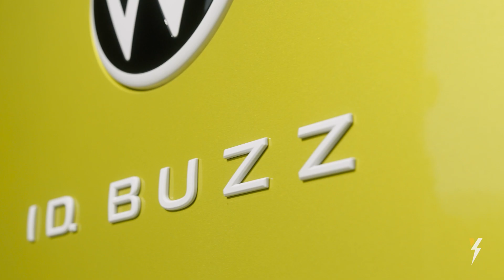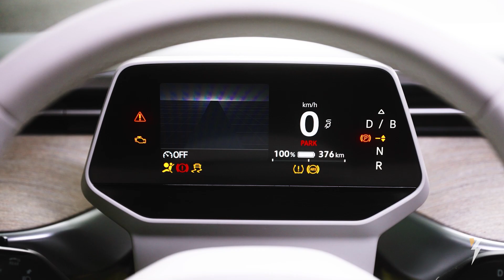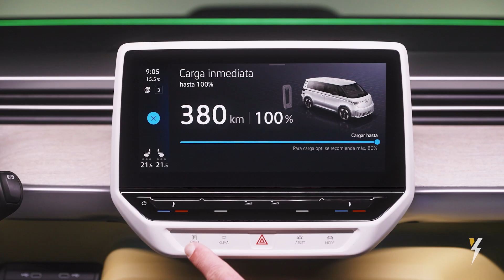Volkswagen ID.Buzz 2023 🤓✅⚡ ¡¡El futuro y retro!! - Primera prueba / Review en español | HolyCars TV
Poder realizar la prueba del Volkswagen ID.Buzz 2023 es todo un privilegio. La firma de Wolfsburgo nos ha invitado a hacerlo en su presentación nacional a prensa. Un evento en el que hemos podido extraer las primeras sensaciones acerca de una de las mejores furgonetas eléctricas que se venden en este momento. Sin embargo, el nuevo Volkswagen ID.Buzz eléctrico es mucho más que eso.

Se trata, también, de uno de los mejores monovolúmenes eléctricos. De hecho, es único en su especie, ya que abre el melón de un nuevo segmento dentro del mundo de la automoción. Un coche eléctrico grande y espacioso, pero que también tiene en su diseño su mayor atractivo. Y es que dispone de una imagen retro futurista la mar de llamativa, también con dos colores en su carrocería.

Pero sin duda lo mejor de todo es la autonomía del Volkswagen ID.Buzz, así como su batería de 77 kWh de capacidad. Bueno, en realidad todo el sistema de propulsión es destacable, con una potencia más que suficiente para moverlo con soltura. Ahora bien, si algo nos ha llamado la atención sobremanera es su buen comportamiento dinámico teniendo en cuenta sus principales características.

En definitiva, esta prueba del Volkswagen ID.Buzz eléctrico nos ha dejado con un sabor de boca realmente bueno. Un coche muy aprovechable por toda la familia y dispuesto a recorrer kilómetros y kilómetros sin la angustia muchas veces asociada a los coches eléctricos, pues el consumo del VW ID.Buzz es realmente bueno. Ahora dinos en los comentarios qué te ha parecido a ti, dale a me gusta si te ha gustado el vídeo y suscríbete a este canal para ver las mejores pruebas de coches.

Prueba del Volkswagen ID.Buzz: índice

00:00 Introducción
00:39 Autonomía, consumo, batería y motor
01:26 Conducción
05:46 Diseño
07:17 Interior delante
09:19 Plazas traseras
09:50 Maletero
10:02 Volkswagen ID.Buzz precio
10:45 Conclusión